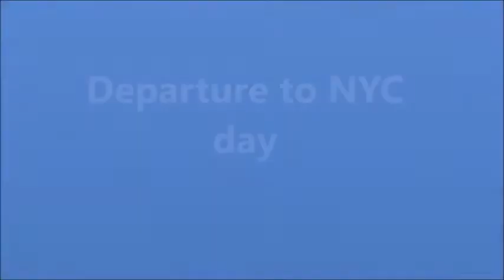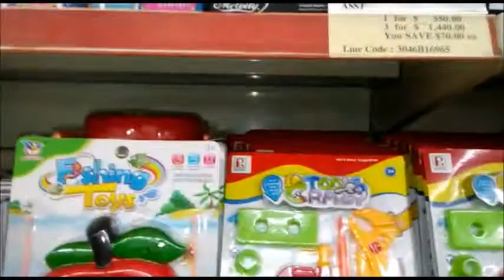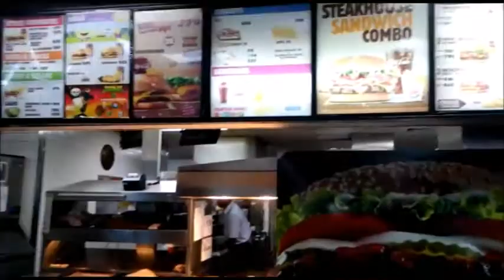Roseann New York City Adventure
Hey, guys I'm in New York City. I will be posting every week a vlog of my New York City adventures. Thank you guys for watching . XOXO 🌹